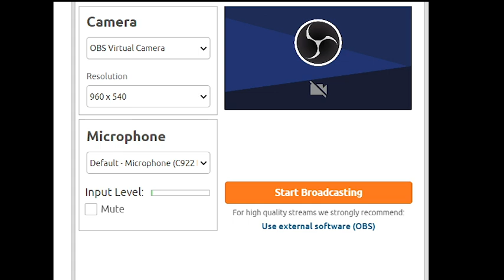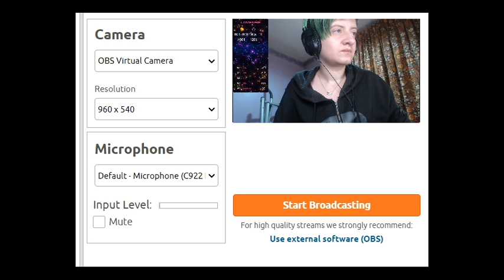OBS Virtual Camera Set Up Guide - FrankieJayUK ☠️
Hi Guys ☠️

Hope this way of streaming is a lot easier!

Let me know what guides you want in future videos!

ANY HATE TOWARDS ME OR SEX WORKERS WILL BE DELETED ☠️

Love

Frankie Jay ☠️